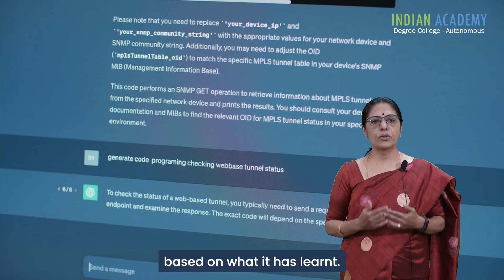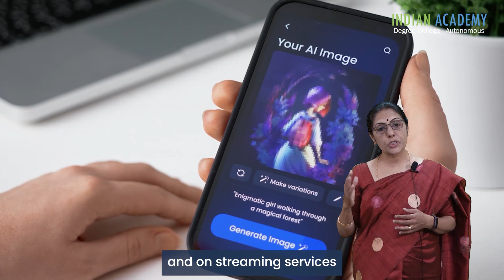Introduction to Artificial Intelligence and Machine Learning by Prof. Anuradha HOD of CS | IADC - A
Join Prof. Anuradha, Head of the Department of Computer Science at Indian Academy Degree College Autonomous, for an introductory session on Artificial Intelligence (AI) and Machine Learning (ML). Learn how AI enables machines to mimic human intelligence, and how ML lets computers learn from data to make decisions.

Explore real-world applications of AI and ML in healthcare, finance, manufacturing, entertainment, and autonomous systems. Discover how these technologies are transforming industries and enhancing daily life. Start your journey into the exciting world of AI and ML today!

About Us -
Indian Academy Group of Institutions offers a transformative educational experience, shaping the future leaders of our global society with a profound impact. Since our establishment in 1994, we have remained steadfast in our commitment to professionalism and principled values.

Under the visionary leadership of Dr. Somasekhar, an experienced academician with a rich background from leading American universities, we are dedicated to addressing the evolving needs of higher education in India.